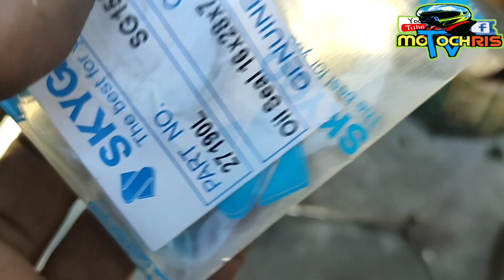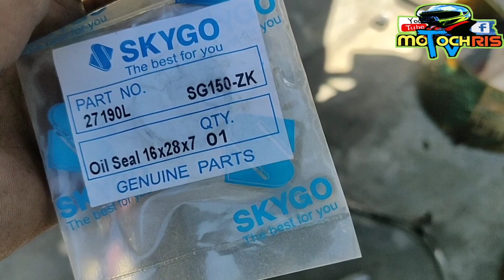PAANO MAG PALIT NG OIL SEAL SA MAY SHIFTING PEDAL NG MOTORSIKLO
For todays video,
Magpapalit tayo ng oil seal sa may shifting pedal ng ating motor.. May natagas na langis dito kaya itoy papalitan na..matigas na din kasi ang pinaka oring nito..